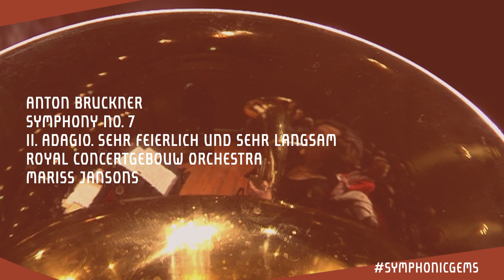Symphonic Gems: Bruckner - Symphony No. 7 - II. Adagio - Jansons | Concertgebouworkest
☕SymphonicGems Good morning! Enjoy the second movement of Bruckner's Symphony No. 7 conducted by Mariss Jansons.